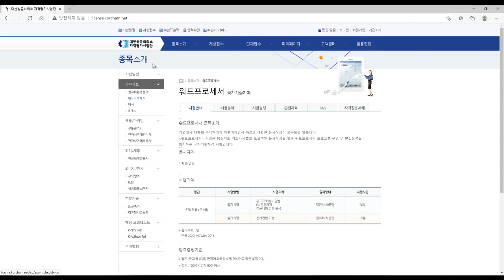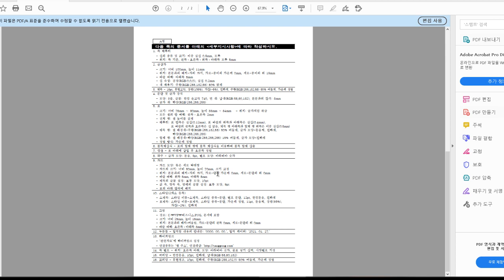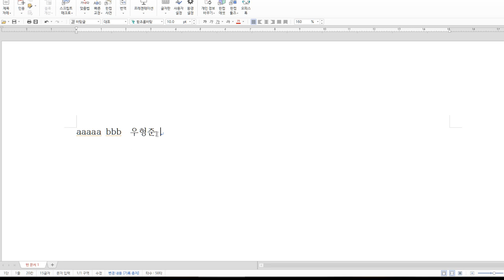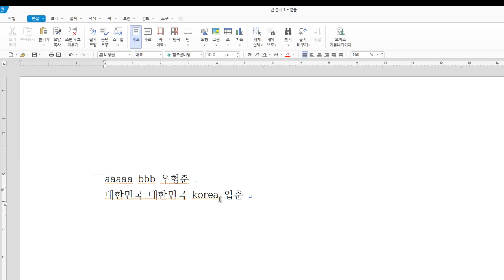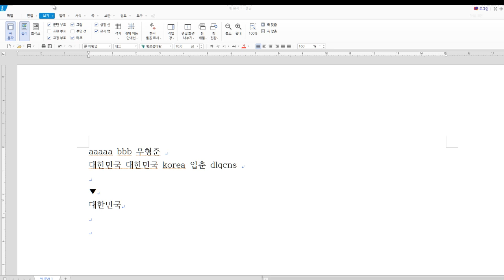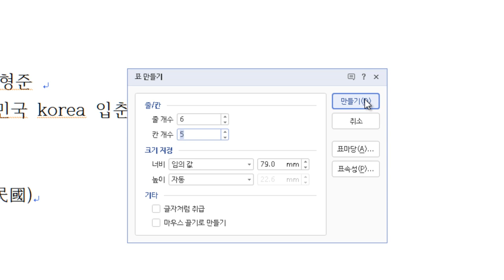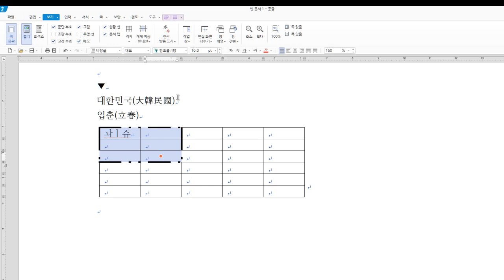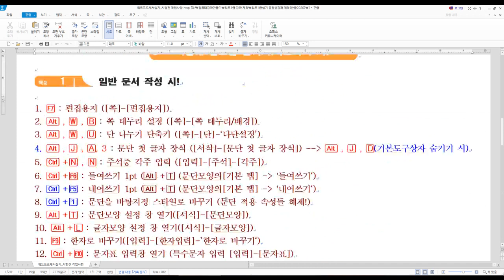2021년이후대비 - [워드프로세서실기] 스텝01 - 시험시작 전 확인 및 설정방법[한글2020](A형/B형/C형 공통)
♣ 2024년 한글 2022 버전으로 변경되면서 몇몇 추가되는 기능이 있습니다. 1월13일 이후 첫 시험이 있고나면 조금씩 변경된 문제 유형들이 나올것으로 보입닏,다.
다행인 것은 이전 2020버전에서 사용하던 단축키들이 그대로 사용이 가능하기에 이전 동영상들 보시면서 같이 공부를 하시면 됩니다.

워드프로세서 실기 한글2020버전 실기시험 시작 전 확인 및 설정방법 강의!(A형/B형/C형 공통)
미리 세팅해 놓으면 적어도 1~2분정도는 시간을 벌수 있는 팁입니다.
잘 활용하셔서 타자가 조금 느리시거나 매번 시간이 촉박하게 끝나시는 분들 도움이 되었으면 좋겠네요! ^^

★ 2021년이후 대비 한글2020버전용 워드프로세서 실기시험 동영상강의 재생목록!

◈ 한글 2020버전용 실기시험 동영상 강의 안내!

 - 스텝2 : 한글2020버전 시험시작 후 문장입력 전 세부지사항 작성방법 강의.[A,B,C형 공통]

- 스텝4 : 한글2020버전 문장 입력 후 세부지시사항 작업 1(~표꾸미기까지)[A형]

- 스텝6 : 한글2020버전 세부지시사항 작업3(세부지시작업완료 최종점검)[A형]